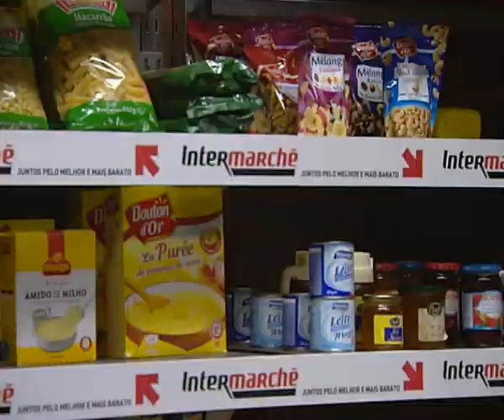Secret Story 3: Ana na despensa